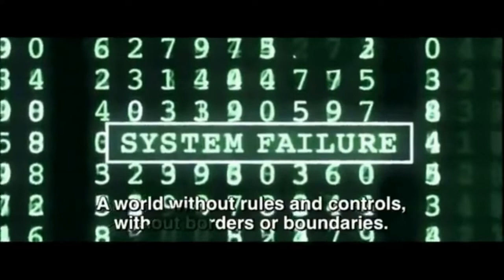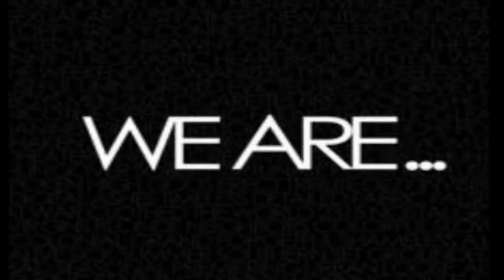Get Out of The Matrix of Fear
Greetings Anon Family.

This broadcast is going out to welcome all those joining in solidarity with TheAnonMessage.

Raise your vibration. Love has a higher frequency and casts out the lower vibrational frequency of fear.

A ship is safe from sea DOCKED at shore; but that is not what ships are meant FOR.

Those afraid they will suffer are at lost already because of fear.

Be vigilant. Do not allow the decay of ignorance become a voice unheard.

Release the truth with inside of you. Do not allow your confidence be enlisted of madmen.

You are powerful though many of you are asleep and have forgotten.

Together WE will remake the world.

You Are Anonymous.

It Is To Late To Expect Us!